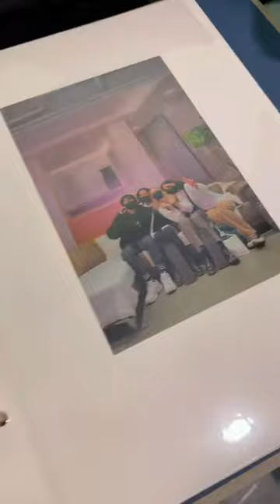Jeju war so traumhaft. Ich kann es immer noch nicht glauben, dass wir da waren.😭🏝 ig:baochiinguyen